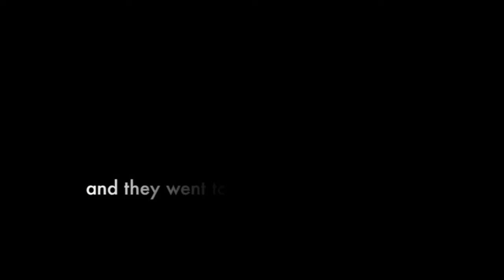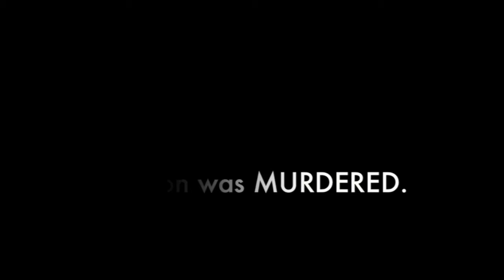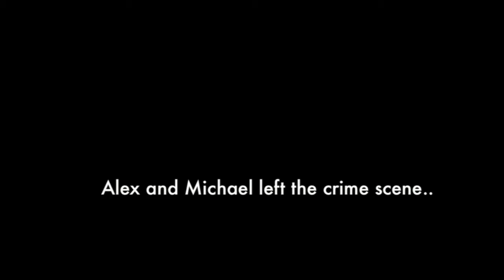Mystery in Fremantle Promo Trailer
"Someone's dead. A treasure is missing. Who's the culprit?"

Director, Camera, Sound & Editor: Daphne Chen
Assistant Director & Set Manager: Joey Ho

Actors:
Jenson: Mark
Alex: Ing Kee Tiong
Tiffany: Rejoice Fransisco
Alvin: Paul Ngoo
Michael: Nikhail Haran